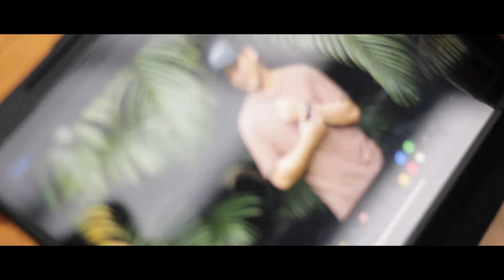What happened to my face? - BIRTHDAY VLOG: PART TWO | Jay Dalida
HILARIOUS Birthday Celebration in Tagaytay! From a random surgery consultation to a GAG-SONG ASSOCIATION Game, every clip is worth your time! Laugh out loud with the gang through this rib-tickling vlog and enjoy the ride. birthdayvlog songassociation inspired by elle